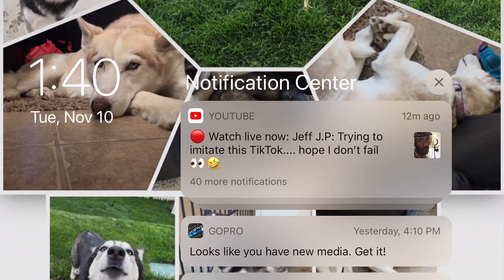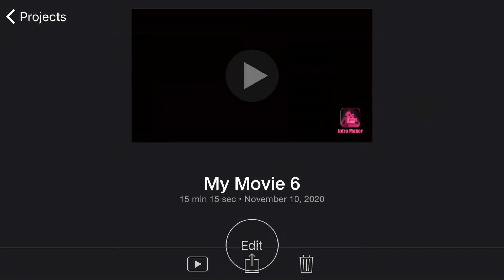The day and the life of aspen and maya